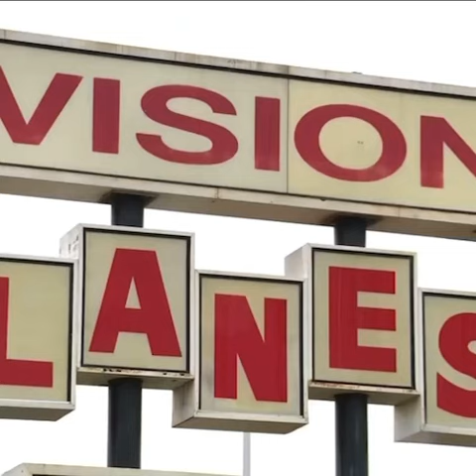Manager of Vision Lanes bowling alley says there will be no more weapons allowed after shooting.